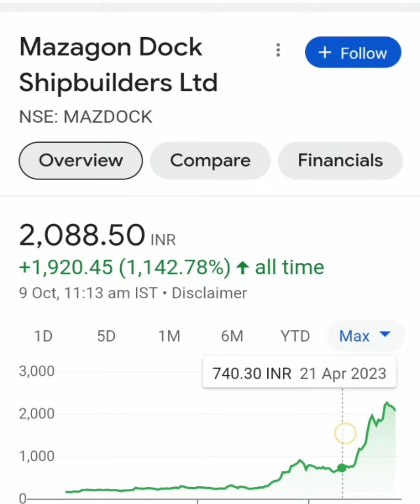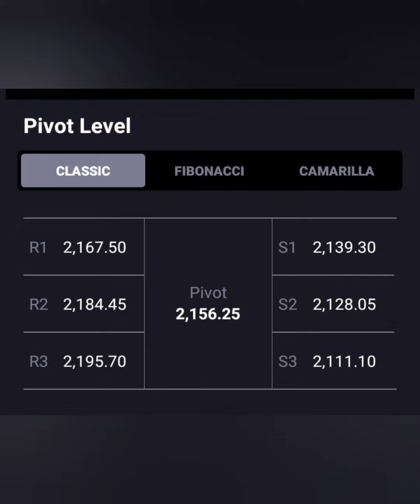MAZAGON DOCK SHARE LATEST NEWS📈LONG TERM में जा सकता हैं 2200+💥आगे क्या करे💥BUY HOLD SELL📉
mazagon dock share fundamental analysis